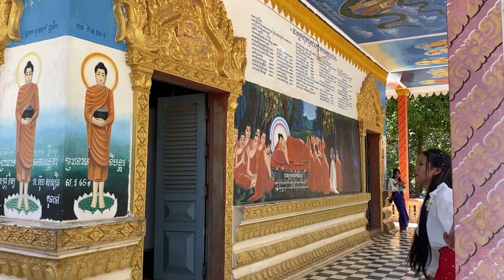Khmer Traditional Festival Pchum Ben Ceremony In SiemReap Wat Preah Dak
Khmer Traditional Festival Pchum Ben ceremony In SiemReap Wat Preah Dark

Hello everyone, welcome to Angkor daily life,I want show you about : On Pchum Ben’s day, Cambodians cook ansom cakes ,korm cakes and food to affer the monks at the pagoda for pay their respects to deceased relatives of seven generations .